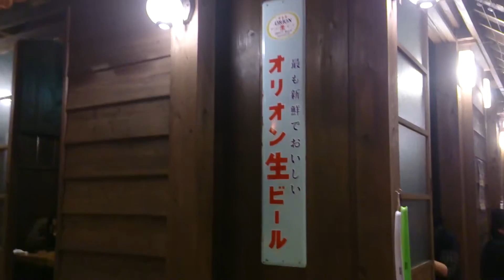沖縄居酒屋ちぬまんライブ3（島人ぬ宝）